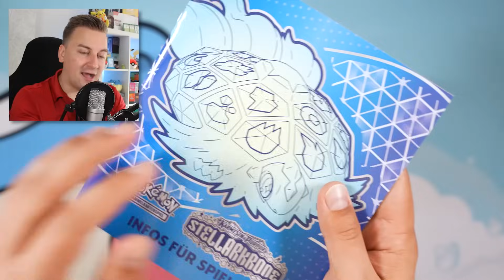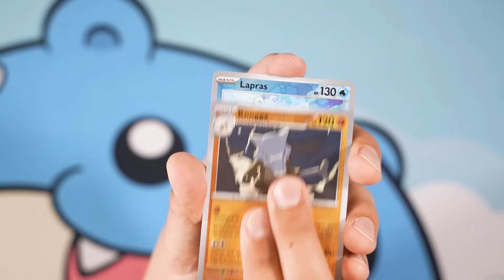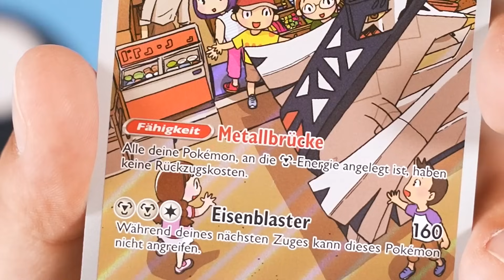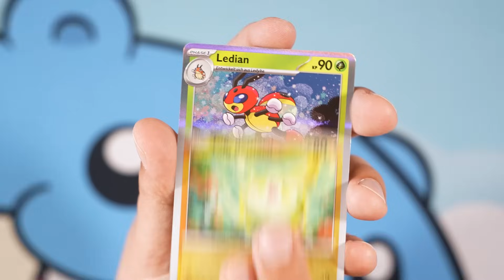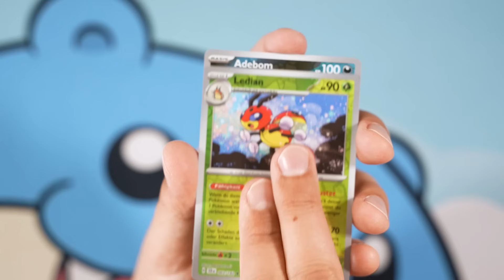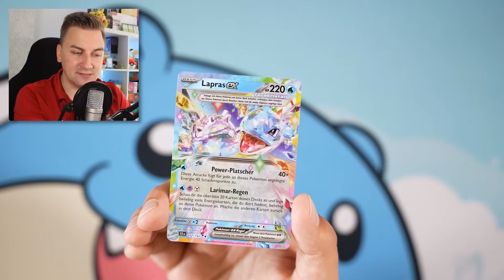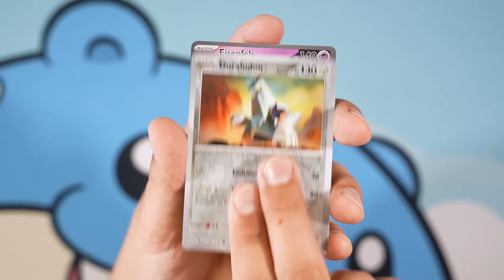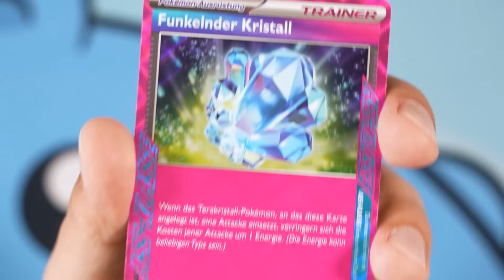Ich öffne mein ERSTES Stellarkrone DISPLAY 🔥 | Pokémon Booster Opening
STELLARKRONE ist die aktuellste Erweiterung im Pokémon TCG. Bei Pokémon Fans scheint das neue Set recht populär zu sein. Ich finde das Set auf jeden Fall jetzt schon so gut! Ich öffne mein ERSTES Karmesin & Purpur Stellarkrone Display mit euch und kann euch schon mal verraten: wir landen hier eine Menge Hits!

spart mit dem Code "GIGALABASTIA" 5% bei eurem Einkauf. # Werbung

Wenn es euch gefallen hat, unterstützt mich doch bitte mit einem Like und einem Abo. Das ist kostenlos, geht schnell und tut auch nicht weh - versprochen. Oh, und schreibt gern mal in die Kommentare, wie ihr das Angebot findet. Ich danke euch für den Support! Werdet auch gern Kanalmitglied